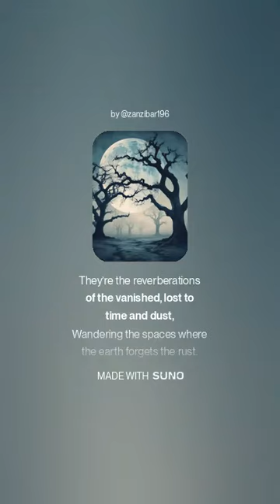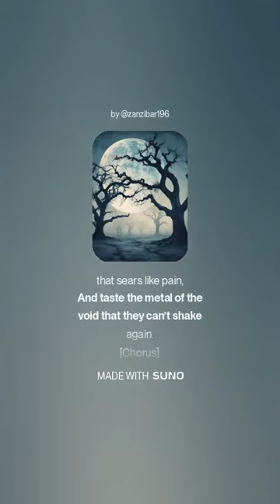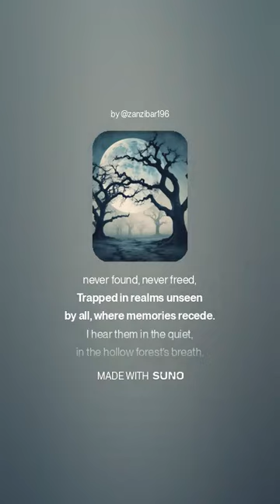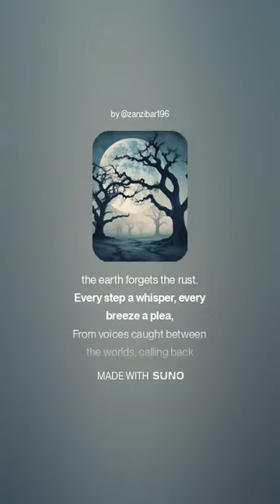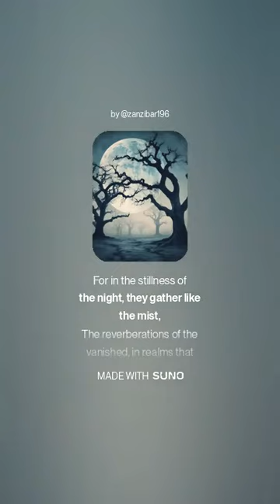SCP 301 - Reverberations of the Vanished - AI Music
Lyrics by ChatGPT, music and video by Suno, thumbnail by Bing